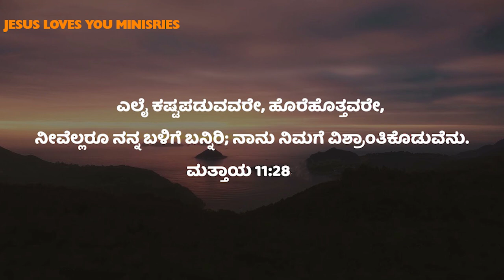ಯೇಸು ನಿನ್ನ ಕೈಚಾಚಿ ಕರೆಯುತ್ತಾನೆ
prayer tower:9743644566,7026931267